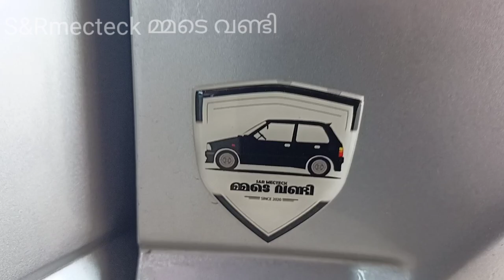performance of carburettor and mpfi vehicle